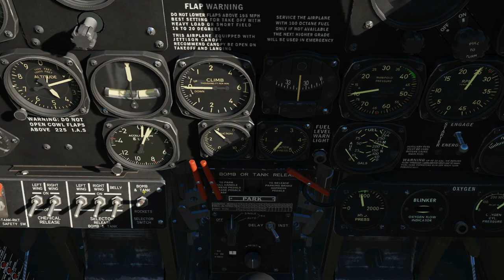P-47D-30(early)/30/40: Bombing Tutorial | DCS WORLD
USEFUL LINKS